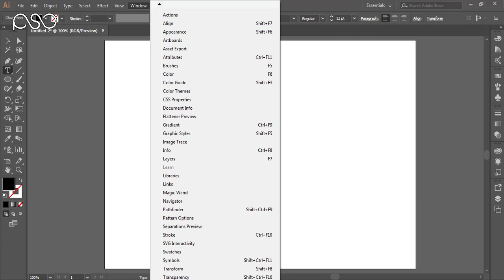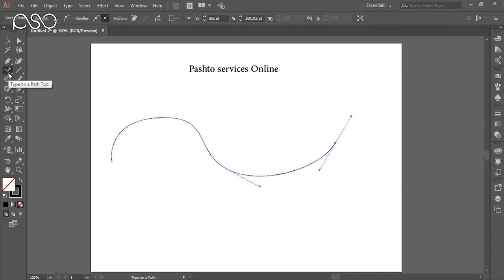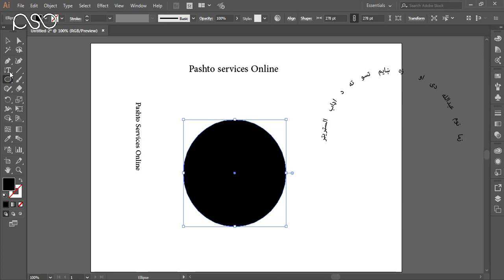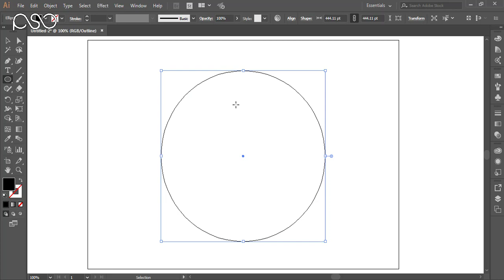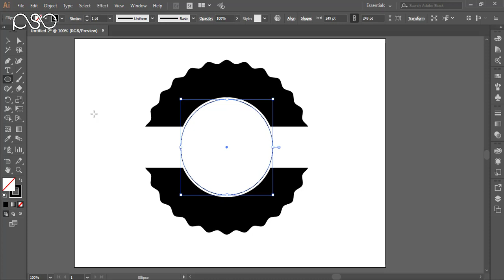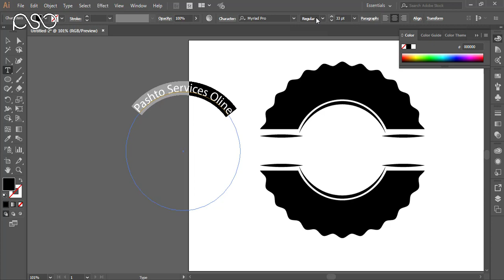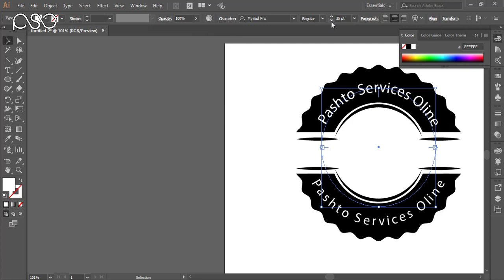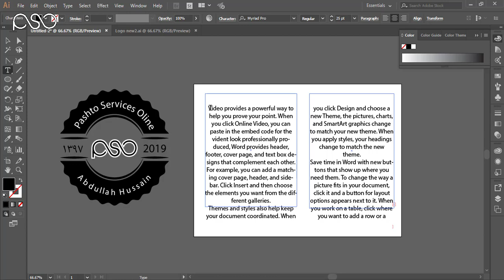Adobe Illustrator Training –Class 9 –Text Tool +Logo Design Part 2 Pashto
In this video you learn all about text tool.

Type Tool. Create a New Textbox: Select theType Tool from the Toolbox, draw a box on the screen, then type in the box. Use the Character or Paragraph choices in the Options Bar or the Type menu.